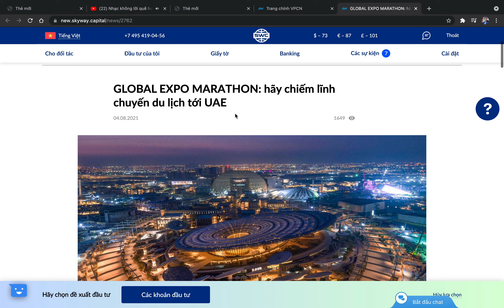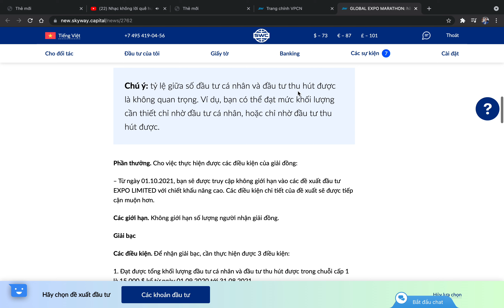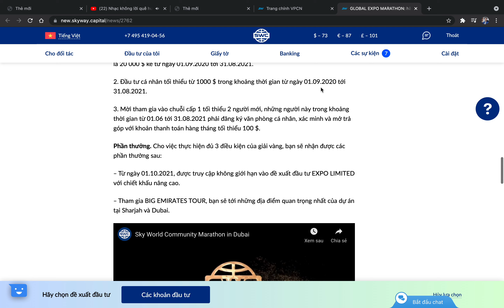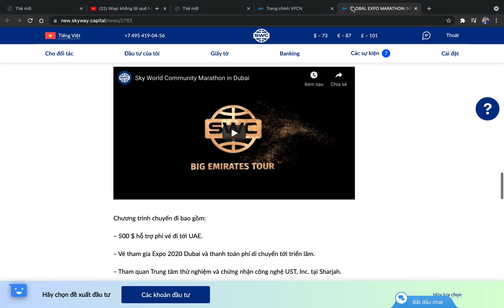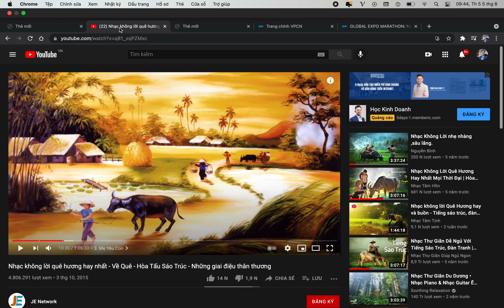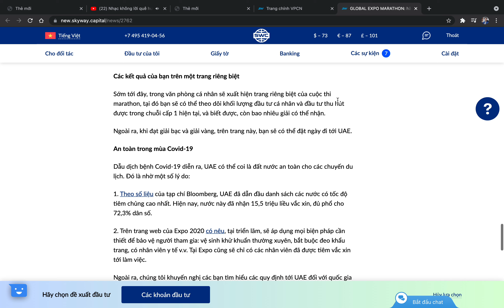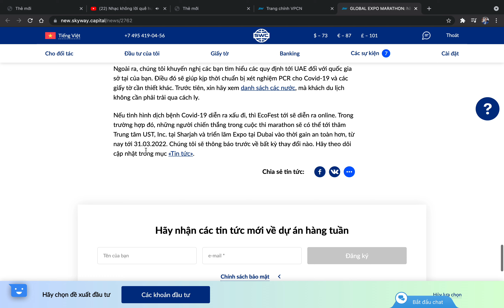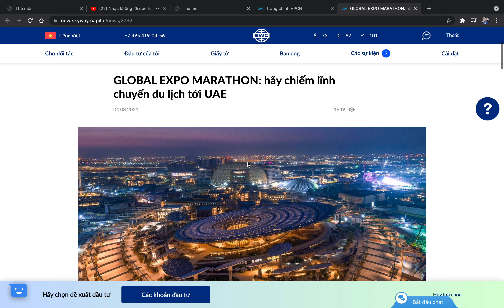CHI TIẾT CUỘC THI MARATHON CHO CÁC ĐỐI TÁC SWC ĐẾN THAM DỰ EXPO DUBAI 2020 VÀ SKYWAY TẠI SHAJHA